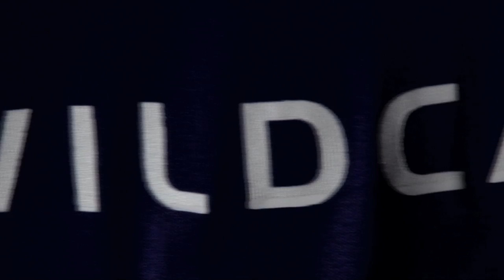Northwestern Lacrosse: 2012 Season Ticket Video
Check out the 2011 Defending National Champions and their new 2012 Season Ticket Video! The Northwestern Lacrosse season starts January 28th, 2012! Visit NUsports.com or call 888-GO-PURPLE to purchase your season tickets today!